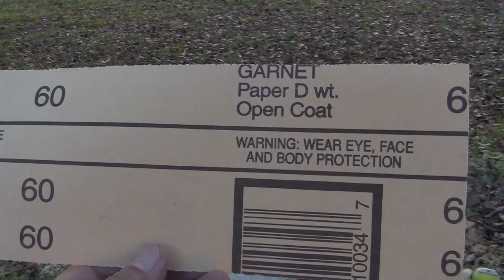Making Chopping Block with ANGLE GRINDER - Txua Laug Cam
Using a different type of discs to make a chopping block.